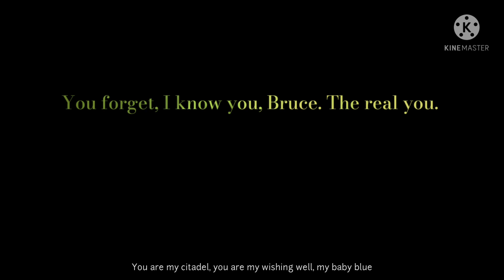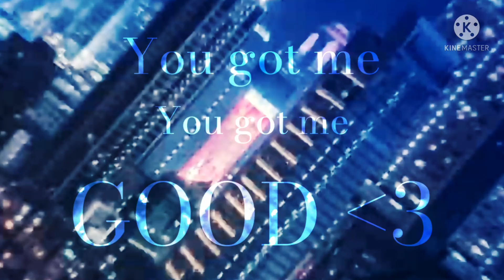High Enough GCMV • Batjokes • Batman x Joker • Bruce Wayne and John Doe • Telltale AU •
Ship :
Batman (Bruce Wayne) x Joker (John Doe) - Batjokes (Telltale AU)

High Enough - K. Flay
Motion Sickness - Phoebe Bridgers (I hate you for what you did and I miss you like a little kid)

Credits :
Background (When Joker and Batman jump off the bridge) Clarity Meme

Trippy Psychedelic Background (Chorus) - Pinterest

The Batman and Joker are from Telltale games